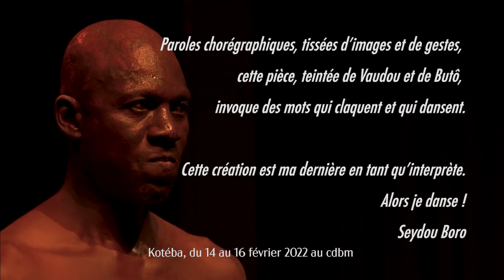Kotéba, de Seydou Boro, au cdbm février 2022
Kotéba, de Seydou Boro, au cdbm du 14 au 17 février 2022

« Kotéba », c’est la forme de théâtre traditionnel bambara.

Pour cette création, Seydou Boro s’inspire d’un rite, le « Boûgô », qui permet à ses pratiquants de moquer les comportements conflictuels, de dénoncer ou de confesser de mauvaises actions. Sous les traits d’un personnage masqué, la parole est alors libérée, entendue, acceptée et respectée par les villageois.
L’inceste, le viol, l’abus... Comment dire l’indicible ?
Pour ce retour au solo, sa dernière pièce de danseur, Seydou Boro sera ce « diable », dont surgissent voix et états de corps, cette forme humaine et abstraite, traversée par les indignations d’un homme face à l’inacceptable.

« Le diable se joue de nous. Comment peut-on mettre un enfant au monde et vouloir sa mort ? Comment peut-on utiliser le sexe comme une arme de guerre ? Pourquoi sommes-nous des sujets soumis au pouvoir des hommes ? Paroles chorégraphiques, tissées d’images et de gestes, cette pièce, teintée de Vaudou et de Butô, invoque des mots qui claquent et qui dansent. Des récits de vie côtoient des cris de révolte. Cette création est ma dernière en tant qu’interprète. Alors je danse ! »

- Seydou Boro -

Production : Corps d’Hommes - Cie Seydou Boro
Coproduction : Singel International Arts Campus, VIADANSE – CCN de Bourgogne Franche-Comté à Belfort, POLE-SUD-CDCN Strasbourg et Les Francophonies
Des écritures à la scène avec le soutien : de l’Institut Français Paris, de La Briqueterie CDCN du Valde-Marne, du Théâtre Louis Aragon SCIN Art et création – danse de Tremblay-en-France et de la Termitière CDCN de Ouagadougou.